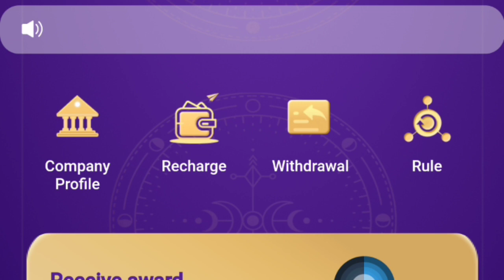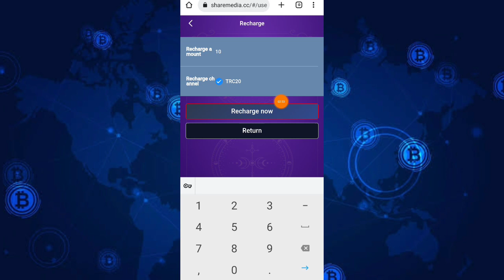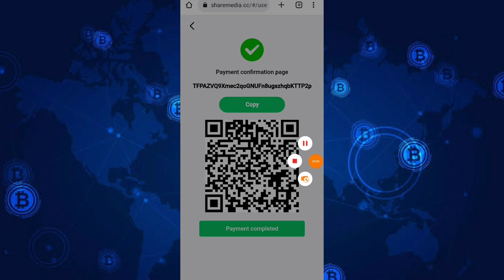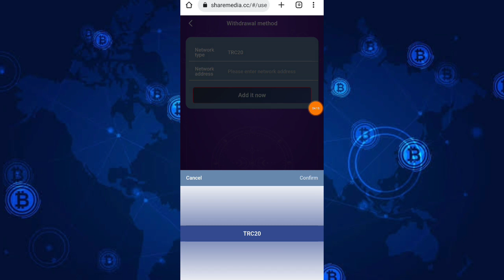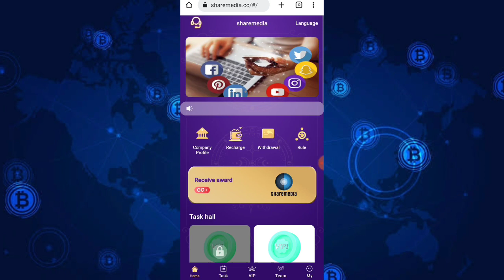କେବଳ ୫ ମିନିଟ୍ କାମ କରନ୍ତୁ ପ୍ରତିଦିନ ୫ ଶହ ଟଙ୍କା ରୋଜଗାର କରନ୍ତୁ | How to Earn $2 Per Day using your phone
sharemedia cooperates with many social platforms (such as Twitter, YouTube, Douyin, Facebook, Instagram, etc.) fans, etc.) to help the account achieve traffic growth

1. Tell how to register your own account in the video

2. After the registration is completed, the platform will give 10 usdt as a gift, and you can join vip1 by recharging 10 usdt.

3. Videos demonstrate how to perform and complete tasks.

4. In the video, explain how much usdt is required to join each level, and inform users that the higher the level, the higher the daily commission. (Up to two tasks can be completed each day)

5. The promotion commission ratio in the video introduction, A 8%, B 5%, C 2%, share the link in the video. Show proof of account withdrawal to end video.